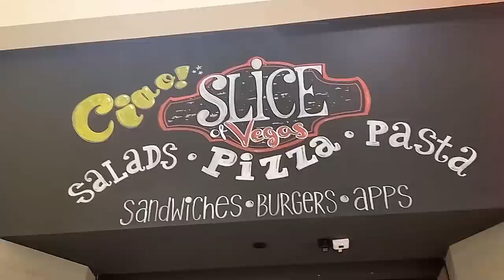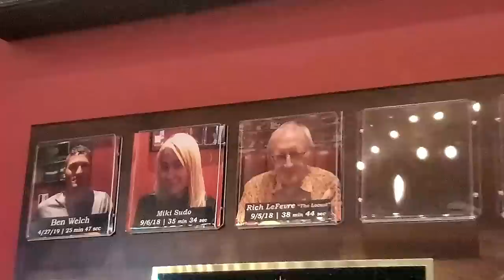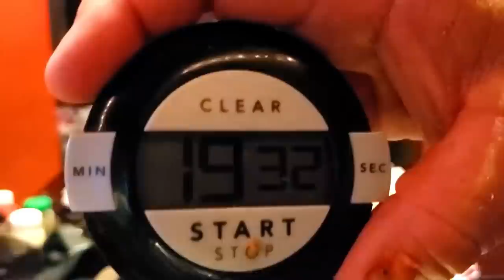SUPER THICK 9LB Slice of Vegas Pizza Challenge $100 Gift Card